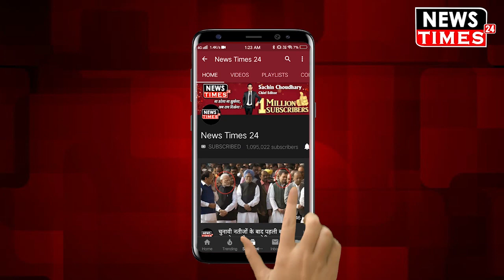हरियाणा चुनाव में जब मोदी ने विपक्षी नेताओं का उड़ाया मजाक, जम कर ली चुटकी !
हरियाणा विधानसभा चुनाव बहुत जल्द होने वाले प्रधानमंत्री नरेंद्र मोदी और  गृह मंत्री अमित शाह चुनावी प्रचार में जुटे हुए हैं हाल ही में पीएम मोदी ने एक रैली में विपक्षी नेताओं का जमकर मजाक उड़ाया और उन पर चुटकी भी ली एक बार देखिए पीएम मोदी ने किस तरीके से ली चुटकी